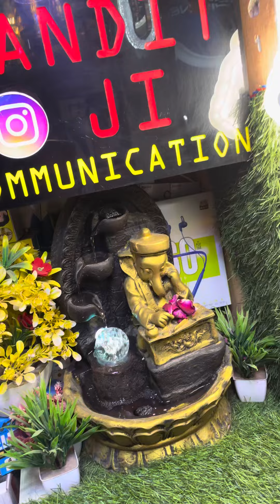MTR flip phone ☎️ 📞📱📱❤️